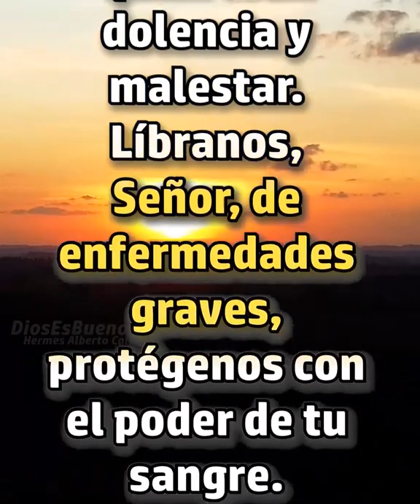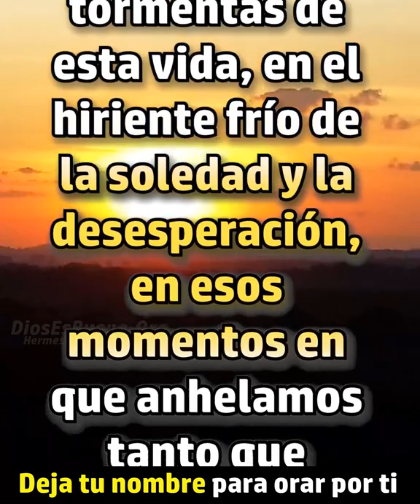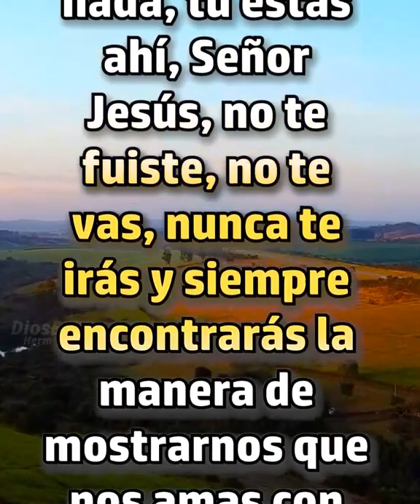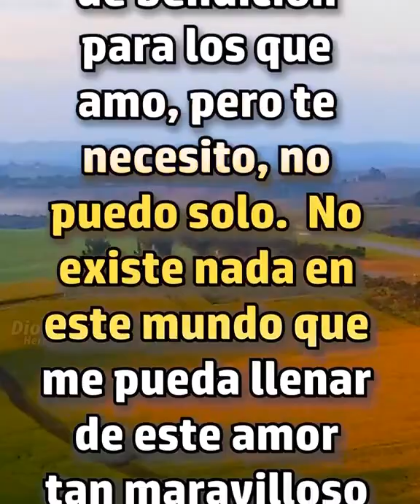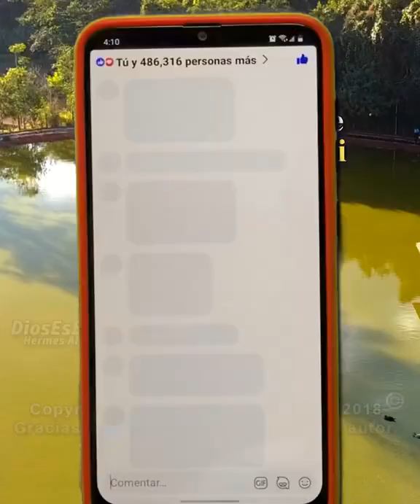Oracion de la MAÑANA De Hoy SÁBADO 20 de Agosto 2022 - Tiempo De Orar Dios Es Bueno AMÉN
Oración de la Mañana del día de Hoy SÁBADO 20 de Agosto 2022 - Tiempo De Orar - Dios Es Bueno AMÉN
Cristo Jesús, Señor amado, traigo ante tu altar a mi familia y todos los que amo, En este día vengo a ti con mucho agradecimiento y fe sincera.